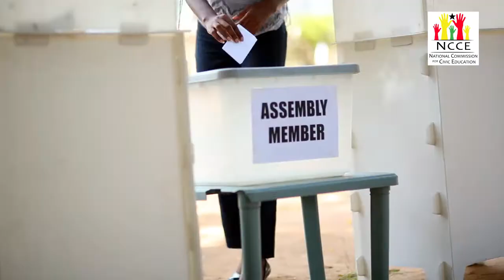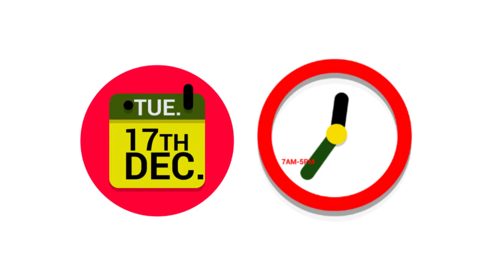2019 DISTRICT LEVEL ELECTIONS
By now, you should know who is contesting as an Assembly Member in your community. 17th December, 2019 is fast approaching. Identify the right candidate for the position. It's your civic and national duty so get involved and vote!